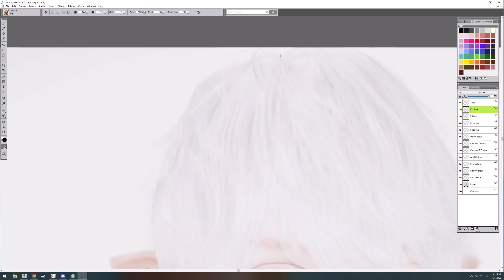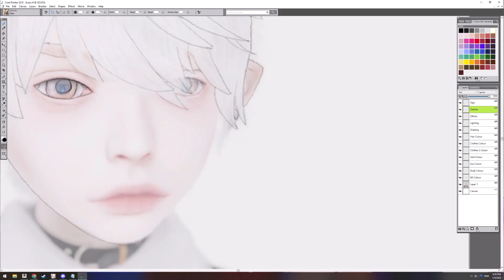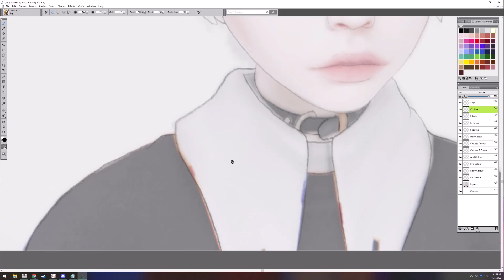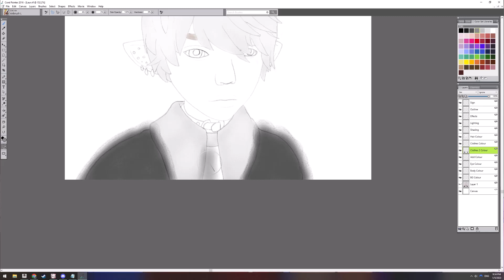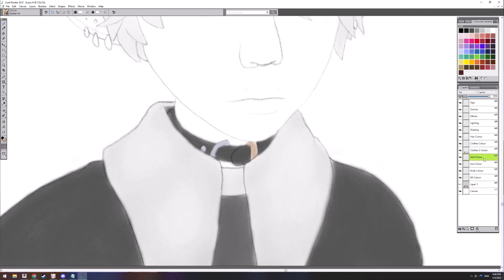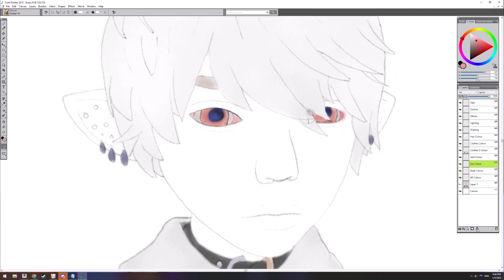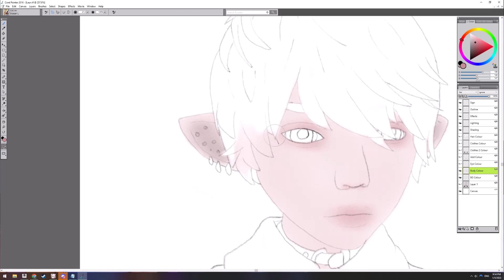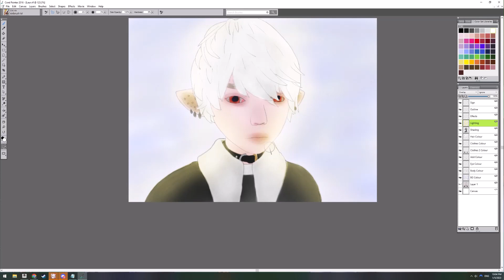Chio traces and paints Elf-Angel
0:00 Outline
4:35 Foreground
11:10 Background
12:40 Lighting